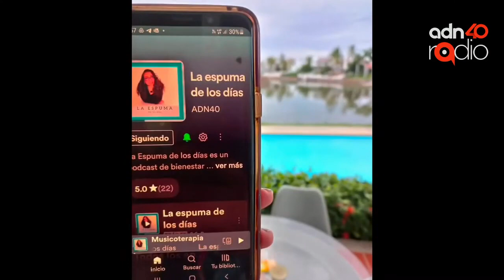El acoso digital, “es como una violación” Olimpia Coral - La espuma de los días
“Los mercados de explotación en línea, son éstas páginas que mal llamamos páginas porno, en donde se distribuyen fotografías y vídeos de mujeres, principalmente, que no dieron su consentimiento para estar ahí. Tú puedes buscar cualquiera de éstos espacios que son aparentemente gratuitos, porque ahí el cobro es la dignidad de nosotras, el precio es la tortura que se hace sobre nuestros cuerpos y la violación masiva que hacen otras personas, no solo te viola la persona que lo difunde, también te viola quien lo comparte, quien lo distribuye, quien lo ve, quien le da like o quien es cliente de estos servicios”, Olimpia Coral Melo, Activista y defensora de espacios digitales libres de violencia para mujeres y niñas